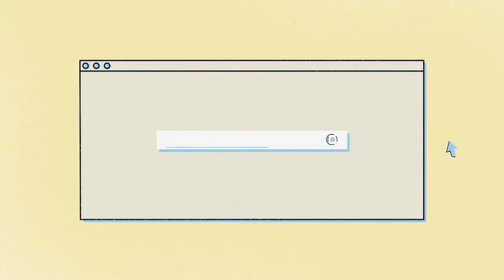ONLINE FINANCIAL TRANSACTION | Paano makaka-iwas sa scams!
Paano natin masisiguradong safe ang online transactions?
Panoorin ang video na to, at pag-usapan kung ano na ba ang mga karanasan nyo sa online scams?